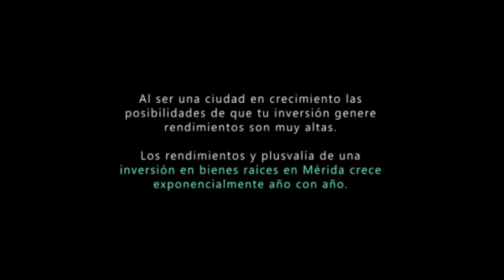Cheú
Desarrollo Cheú en Izamal, Yucatán

🏝️ Ubicado a 63 km del Mar
🏫 Localizado a 67 km de Mérida
🛣️ Clúster de acceso controlado
🌳 50% de áreas verdes
💥 Alumbrado Fotovoltaico
🚴 Ciclovía luminiscente
⛺ Área de Glamping
🤽 Albercas al aire libre